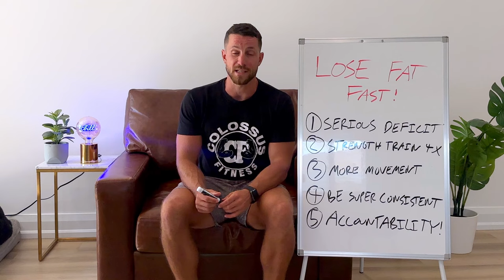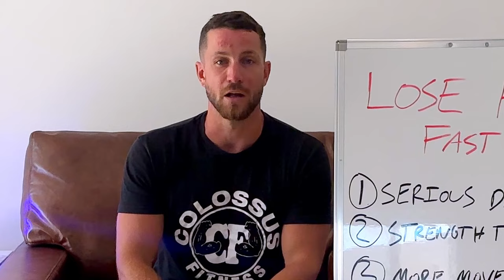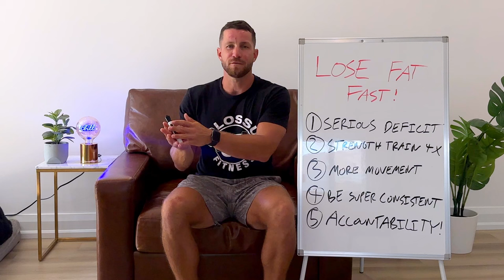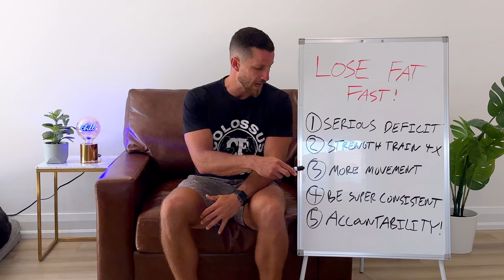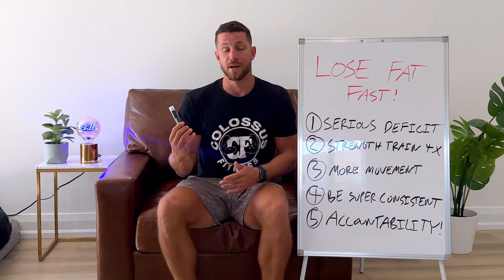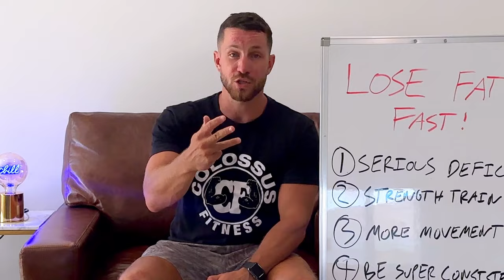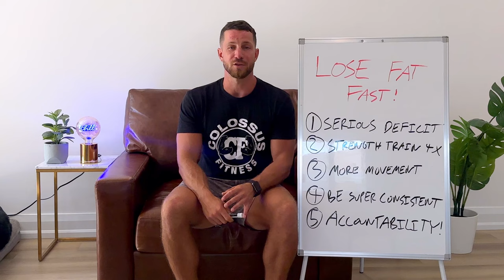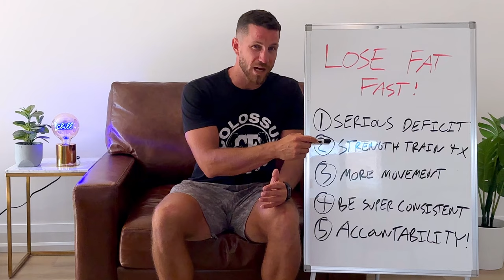How To Lose Fat Fast (Stop Wasting Time)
In this video I’m going to walk you through how to lose fat quick and easy.

This will be especially helpful for you if you have a special event coming up and you’re wanting to accelerate your results ASAP.

Reasons you might want to do it quickly:

Get some momentum

Special event coming up (trip, wedding, etc)

1- Enter a serious calorie deficit (1,000 cal deficit per day for 2lbs lost per week)
2- Strength train 4+ per week
3- Increase your cardio (steps would be the easiest way)
4- Be insanely consistent (no cheat days, cheat weekends etc)
5- Get some accountability

Fill out the form below.